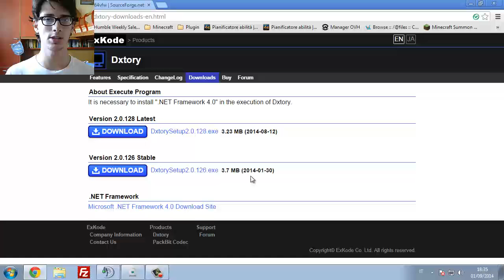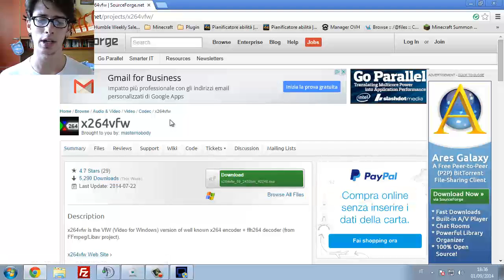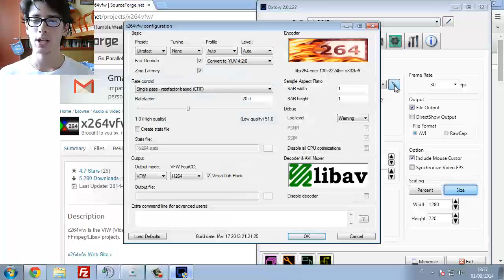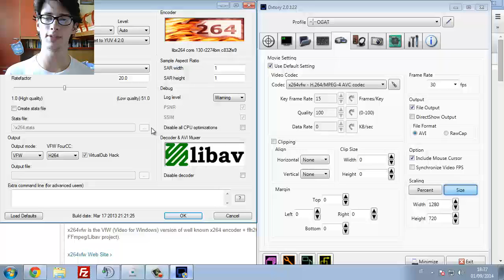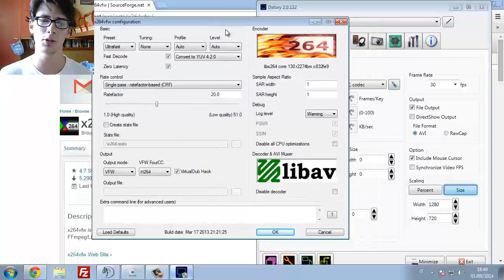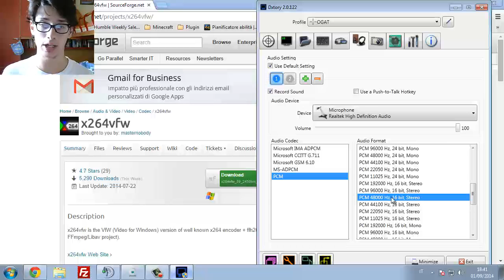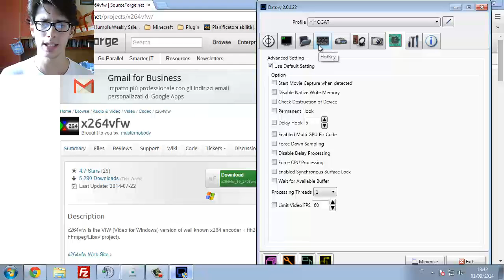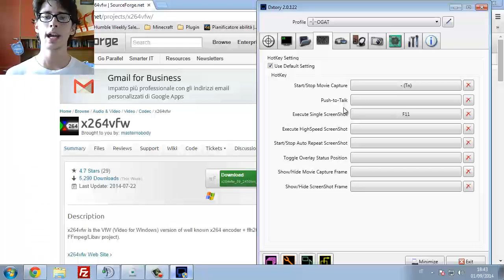TUTORIAL - Scopriamo Come Usare Dxtory! - Recording Softwares - (Windows)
• IP ts pubblico:  ts3.gamehosting.it:10168